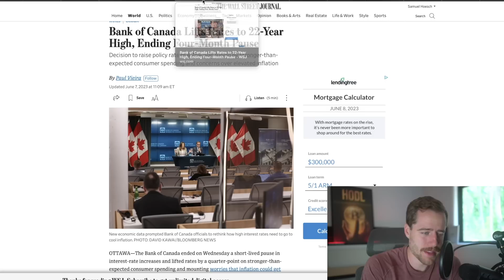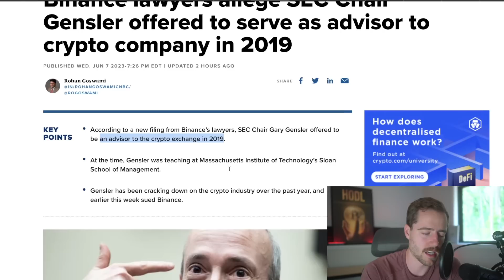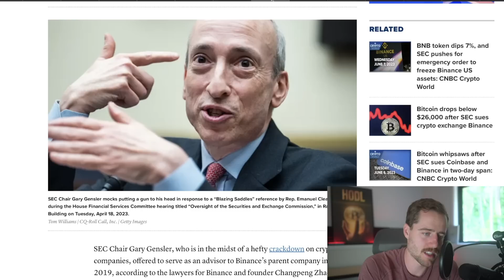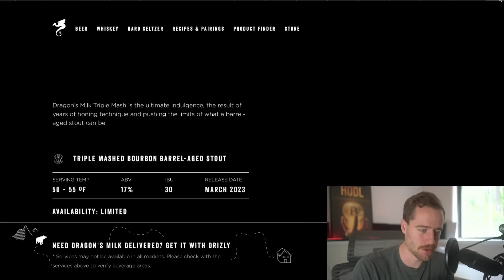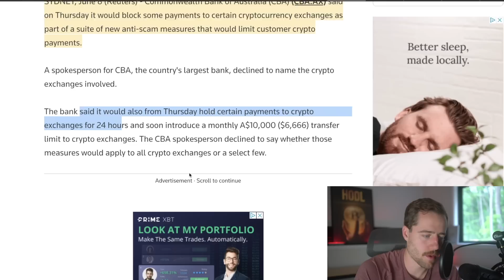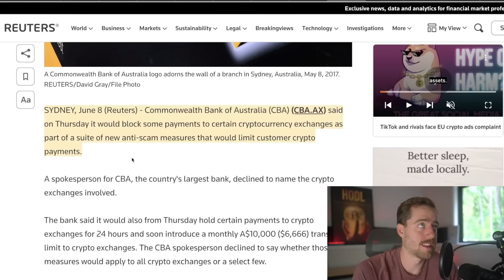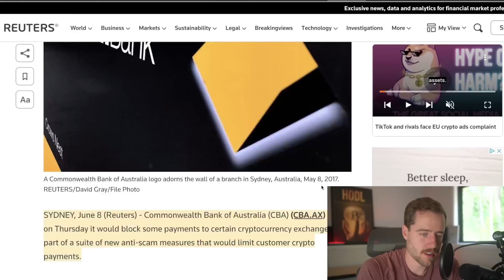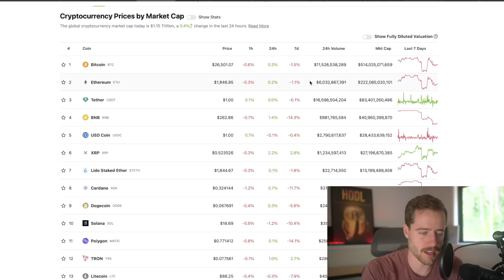BANKS CUTTING OFF PAYMENTS TO CRYPTO EXCHANGES! BINANCE ALMOST HIRED GARY GENSLER!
Check out New Holland below!

Special thanks to New Holland Brewing for sponsoring this video. Drink responsibly.